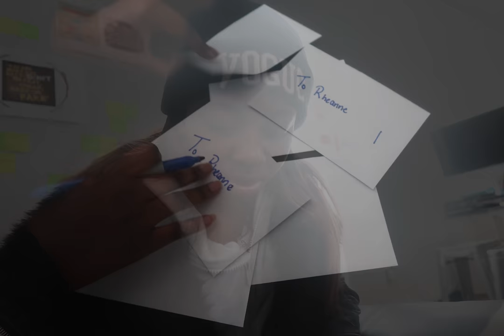AUDIO VISUAL PROJECT - 'ENVELOPE'